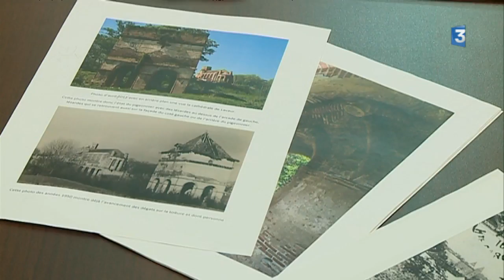Le plus vieux pigeonnier du Tarn (plus de 400 ans) sauvé par la mairie de Labastide-Saint-Georges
La commune a acquis l'édifice qui menaçait de s'écrouler et a fait réaliser des travaux d'urgence. Elle  a désormais pour projet de le réhabiliter entièrement. Pour cela elle a besoin de soutiens financiers. Une souscription a été lancée via la Fondation du patrimoine.